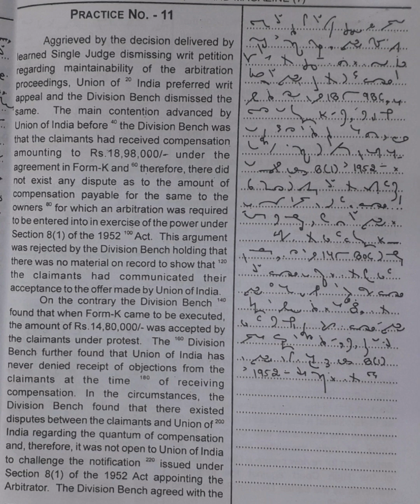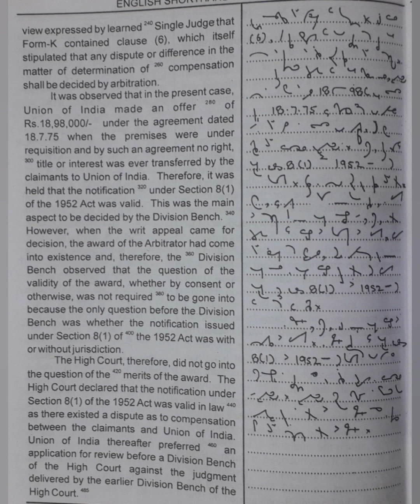120 WPM | Exercise No.11 | Shree Vishnu Art Press Publications | Legal Matters